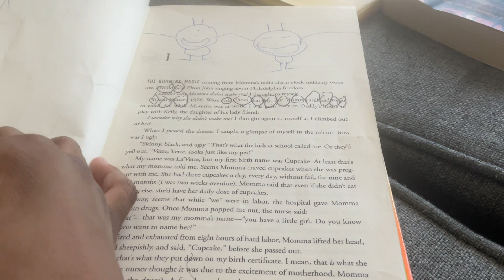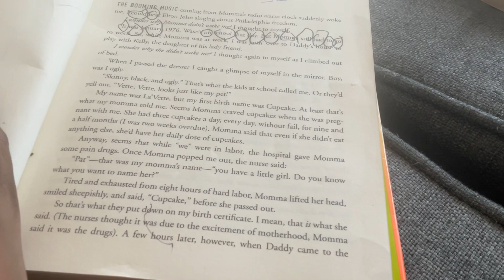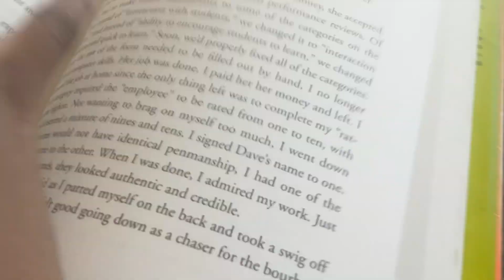A Piece Of Cake Cupcake Brown!